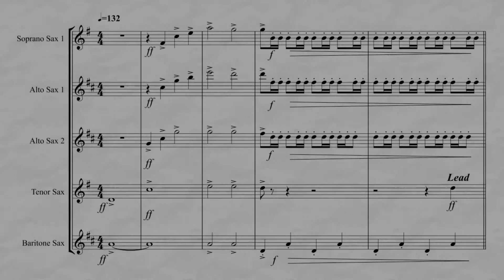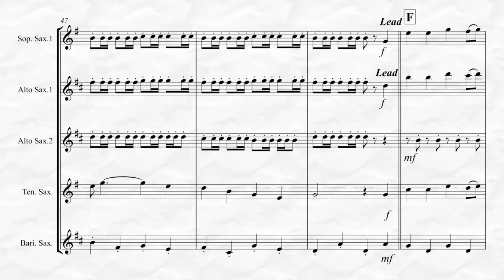Blazing Saddles (Movie Theme) (for Saxophone Quartet)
Blazing Saddles Music & Lyrics by John Morris & Mel Brooks and arranged for Saxophone Quartet by Kenneth Abeling. This is the theme song to the 1974 comedy classic and Oscar nominated satirical western film. While the melodies are somewhat simple, the repetitive background sixteenth notes can make it moderately difficult and a bit challenging. Playing time 1:50. To listen, view in its entirety and purchase please go Also available for Saxophone Quintet!